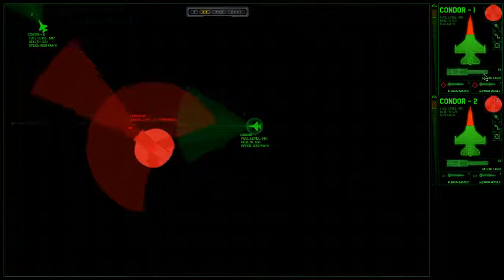LP Xenonauts CE v0.27 - Part 27: A good month!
The aliens are making life more difficult for us, but we don't care!